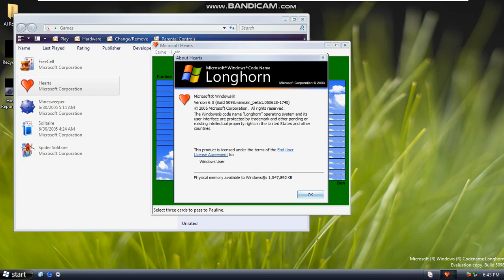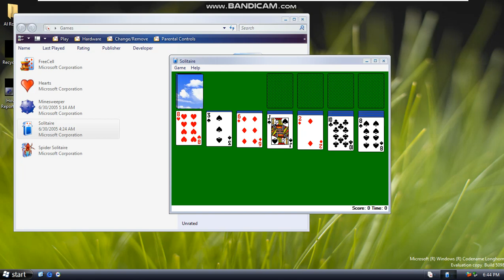Windows Longhorn Build 5098 - VMware (Microsoft Games) 2005 Build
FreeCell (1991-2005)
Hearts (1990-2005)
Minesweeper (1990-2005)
("3D PinBall (1995-present)" forgot)
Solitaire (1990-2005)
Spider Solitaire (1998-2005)